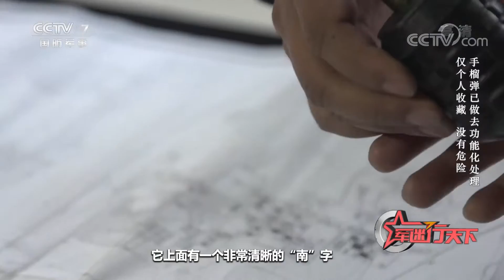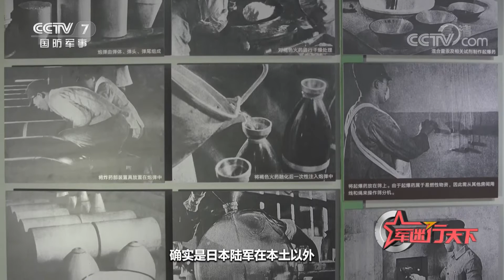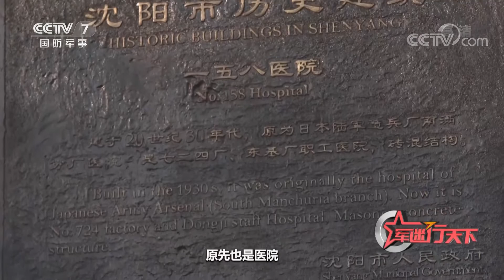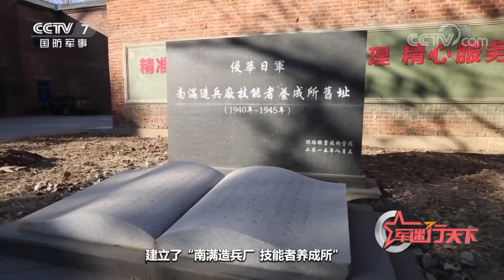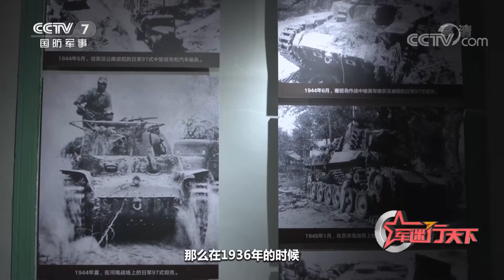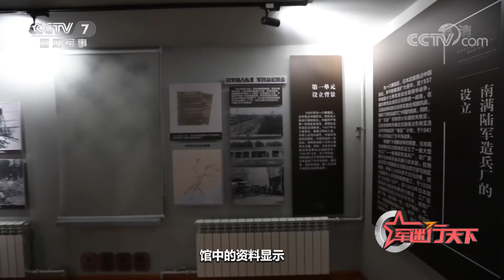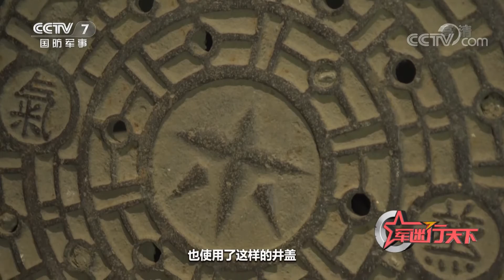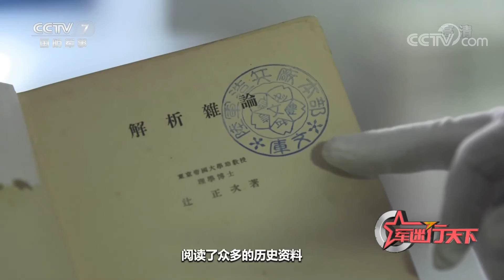一个井盖！背后竟隐藏着一座“罪恶”的兵工厂！「军迷行天下」20220302 | 军迷天下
本期节目主要内容：上世纪三十年代，日本侵略者为了扩大侵略规模，达到以战养战的罪恶目的，曾经在沈阳建立了一个“南满陆军造兵厂”，号称是侵华日军在日本本土之外建设的最大兵工厂。这座兵工厂几乎管辖了整个东北地区日军占领下的兵工厂、军工厂，生产了大量的武器弹药，被广泛应用于二战的中国战场。